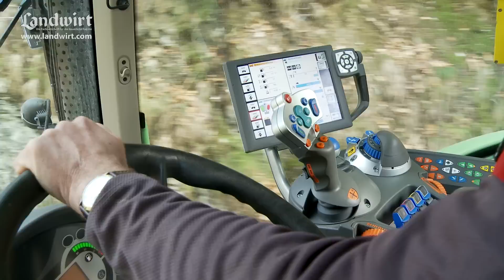Gerät zur Pflege von Schotterstraßen TH 3.8 | landwirt.com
Forstunternehmer Andreas Thomae hat ein Gerät zur Pflege von Schotterstraßen entwickelt. Kostspielige Sanierungsmaßnahmen mit Grader und Walze lassen sich damit hinauszögern. Wir konnten einen der ersten Einsätze begleiten. Einen ausführlichen Bericht mit weiteren Informationen zum TH 3.8 Wegepflegegerät von Andreas Thomae finden Sie in der LANDWIRT Ausgabe 1/2015.

Auch in den sozialen Medien ist der LANDWIRT präsent: Auf der Facebook-Seite liefern sich die Fans lebhafte Diskussionen. Auf YoutTube werden mehrmals pro Woche neue Videos aus allen Bereichen der Landwirtschaft veröffentlicht.